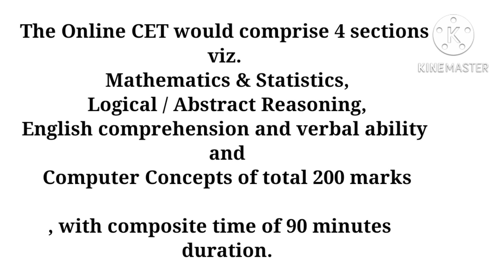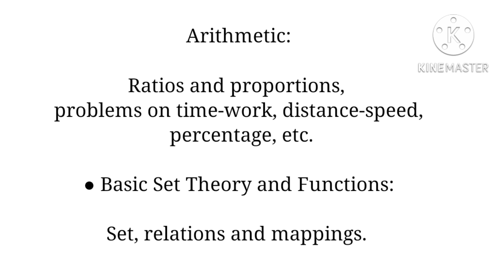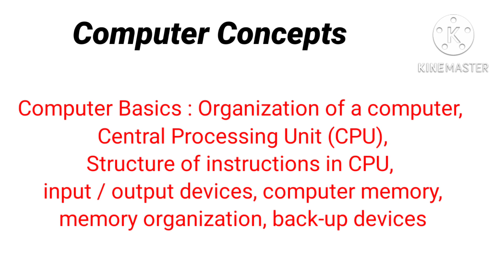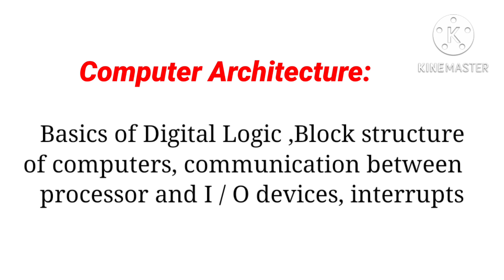🔥mca cet syllabus 2022📚 | mca cet prepration syllabus | mca cet exam syllabus | mah mca cet syllabus